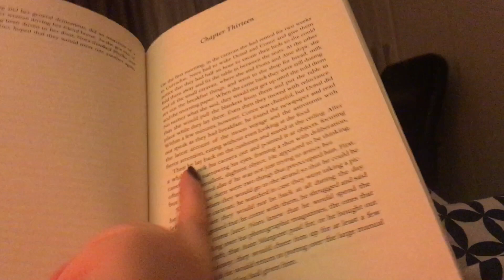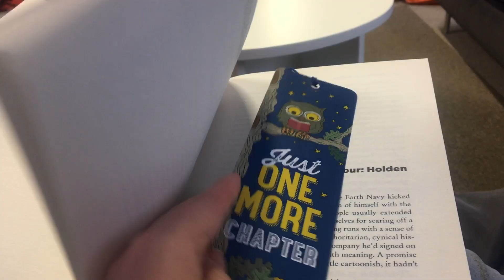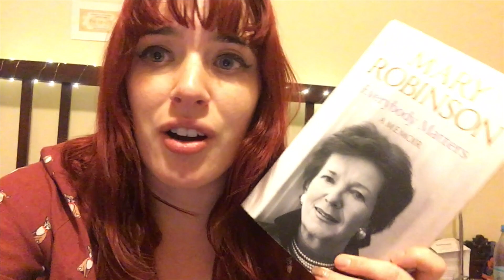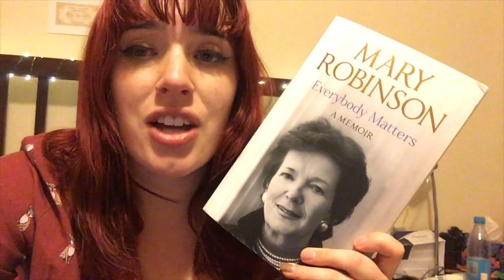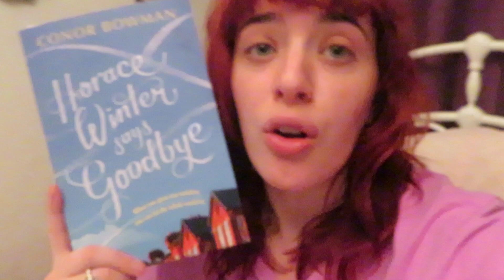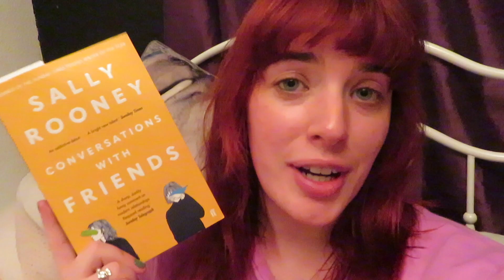The Irish Readathon Vlog || Part One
Part one of my TheIrishReadathon vlog. Enjoy!

Irish Books Read/Mentioned:
Nora Webster by Colm Toibin
Academy Street by Mary Costello
The Snapper by Roddy Doyle
Everybody Matters by Mary Robinson
Horace Winter Says Goodbye by Conor Bowman